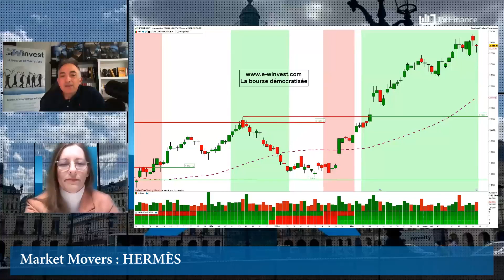HERMÈS : Parcours remarquable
HERMÈS : Le géant français du luxe est en forme depuis le début de l'année, avec plus de 24% d'engrangés sur son action et un parcours remarquable. La prudence est néanmoins de mise, attendre un repli significatif vers 2 200€ pour une entrée sur le titre.